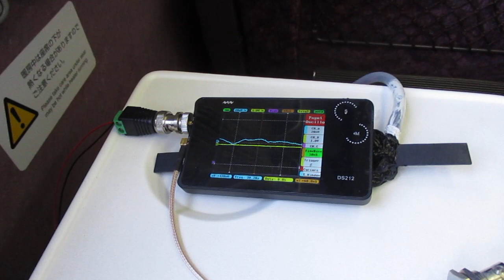超音波を利用した「振動計測技術」 ultrasonic-labo